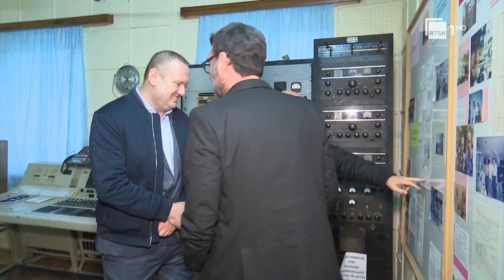Drejtori i RTK-së vizitë në Radio Kukësi - Pritet bashkëpunim mes dy institucioneve mediatike | RTSH